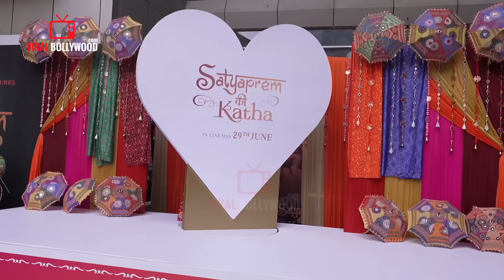Sun Sajni | Song Launch | Kiara Advani, Kartik Aaryan LIVE Dance | SatyaPrem Ki Katha | Tseries